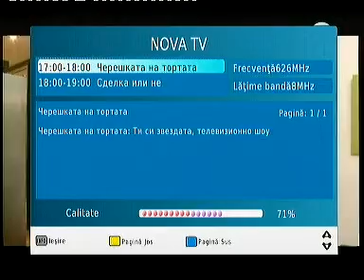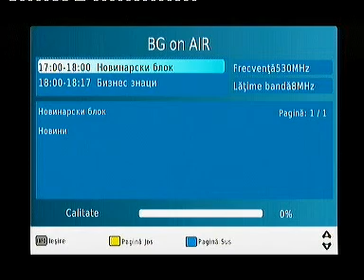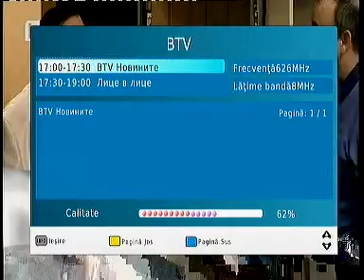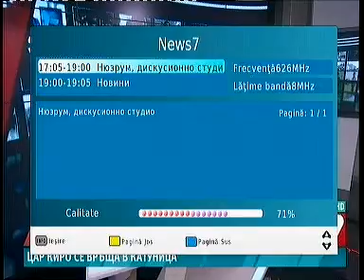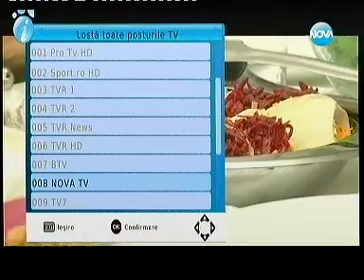DVB-T shumen venets tests power mux 2 ch40